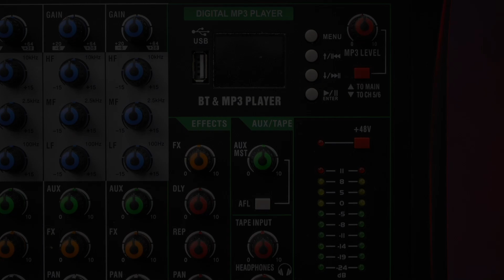Xtuga Mezcladora Mixer De 6 Canales Ct60